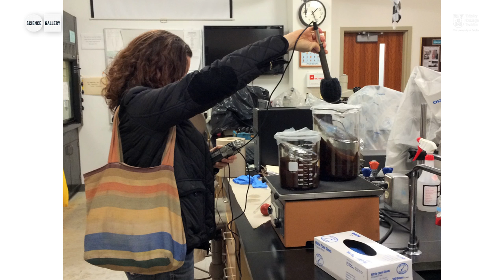A Plateful of Food Culture, with Nicola Twilley & ClareAnne O'Keefe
For a week, the Science Gallery Cafe served up a very special special. Consultant Chef ClareAnne O'Keefe teamed up with leading food writer Nicola Twilley to create a dish that tells a scientific, cultural, and historical story. Hosted by Ross Golden-Bannon, this discussion took a trip around the plate, looking at interesting new trends and technologies influencing each ingredient on the plate.

About Nicola Twilley
Nicola Twilley is author of the blog Edible Geography and a contributing writer at the New Yorker. She is deeply obsessed with refrigeration, and is currently writing a book on the topic. She recently explored China’s coldscape for The New York Times Magazine, and, in 2013, she curated an exhibition exploring North America’s spaces of artificial refrigeration with the Center for Land Use Interpretation.

About ClareAnne O'Keefe
ClareAnne O'Keefe is responsible for some of the most innovative dishes ever served at Science Gallery. Consultant Chef at the Science Gallery Cafe, she is also a regular contributor to our Curated Dinner Series. In 2011, ClareAnne reached the final few weeks in RTÉ MasterChef Ireland. She has been working in the food industry for over 20 years and centres her cooking on good produce and seasonality.

About Ross Golden-Bannon
Ross Golden-Bannon is a leading figure in the publishing and food world. He is the co-founder of The Guerrilla Gourmet Club; the founding partner and editor-in-chief of the magazine ‘FEAST – a Dinner Journal’; and a renowned project director of major publishing works.